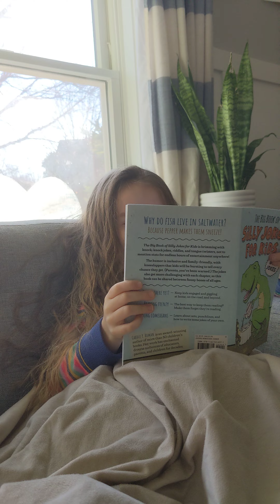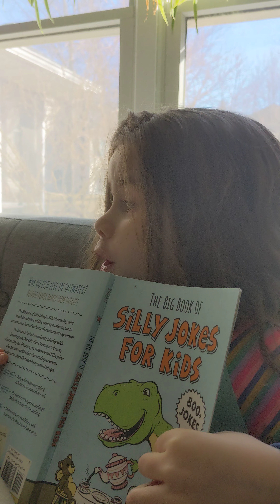Sunday morning jokes book 🥰